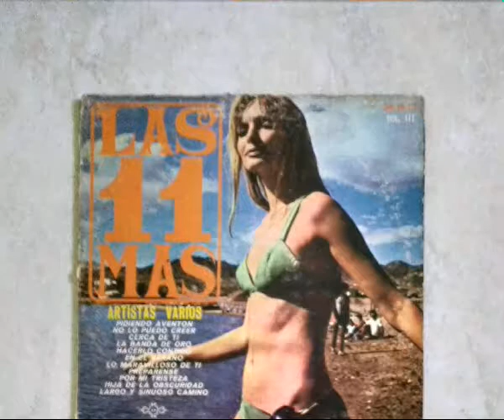PIDIENDO AVENTÓN(HITCHIN' A RIDE-VANITY FARE)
PIDIENDO AVENTÓN-HITCHIN' A RIDE. AUDIO DE DISCO LP